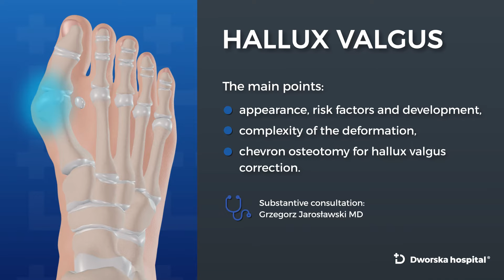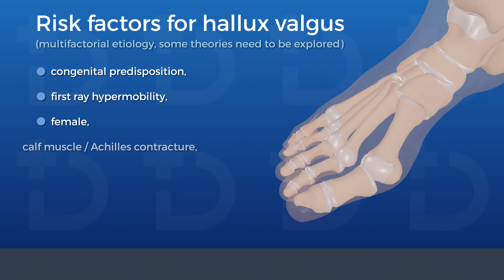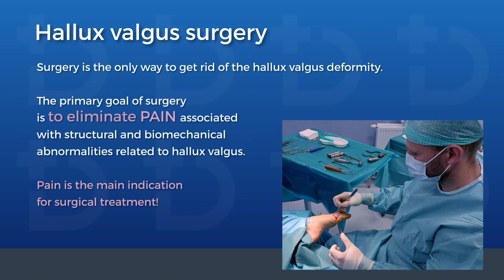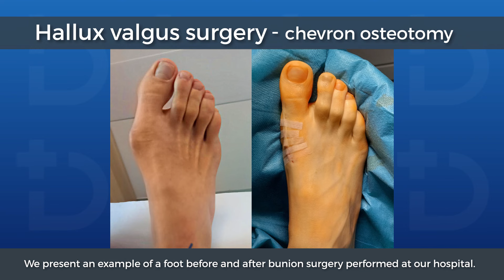Chevron 3D animation - hallux valgus surgery - Dworska hospital®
The purpose of this animation is to briefly present the main issues related to hallux valgus deformity:
appearance, risk factors, development and complexity of the deformation,
we will also outline chevron osteotomy procedure for hallux valgus correction.

The 1st step of the procedure is the removal of the medial eminence.
Next, chevron - distal diaphyseal osteotomy is performed on the 1st metatarsal,
it involves a V-shaped cut, and it's performed to enable correction in selected directions:
the first one is the lateral shift of the metatarsal head,
the second is the simultaneous plantar displacement of the metatarsal head.

The osteotomy is fixated with a titanium Herbert screw following the proper correction.
The Herbert screw allows for bone fragments compression and osteosynthesis.

This is a low-profile screw, not irritating soft tissues, therefore it doesn’t need to be removed.
Finally, the excess bone of the proximal metatarsal fragment is sheared.

As a result of the surgery, the painful bunion is reduced and the forefoot becomes narrower.
In addition, the plantarization of the 1st metatarsal head improves pressure distrubution under loading conditions, eliminating transfer metatarsalgia.

Dworska Hospital
POLAND Cracow | Dworska 1B/1LU